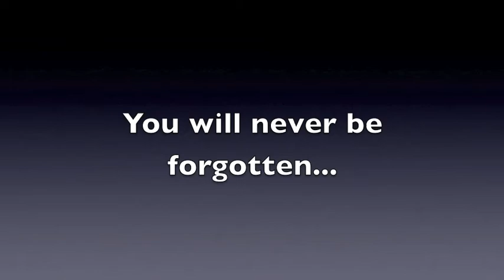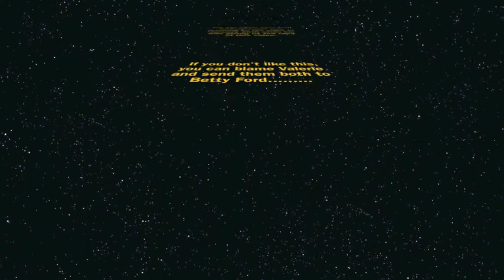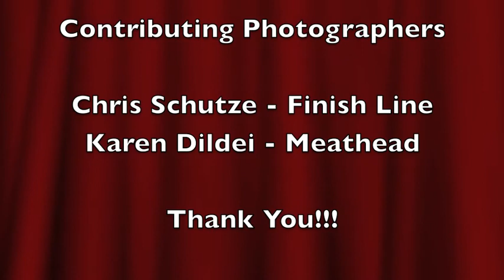2010 WDCR SCCA Club Racing Video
2010 WDCR SCCA Club Racing Video